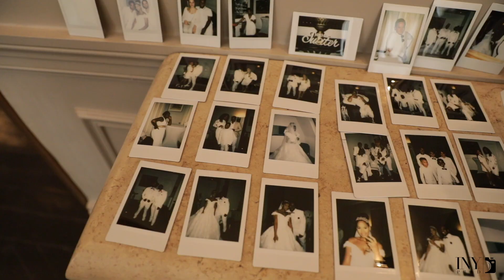Mariage Johanna & Christopher (teaser)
Mariage Johanna & Christopher